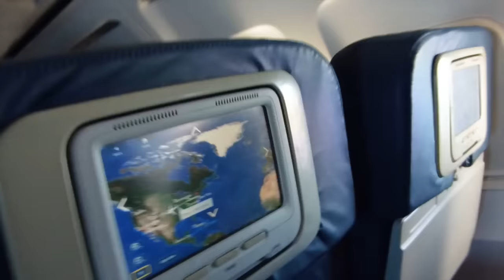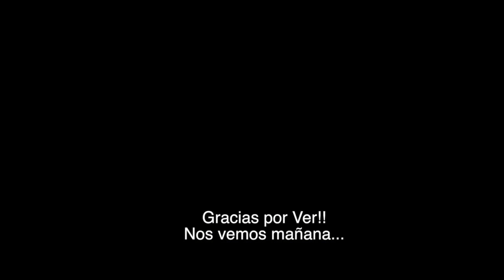Delicioso Desayuno y Mas de 12 horas de viaje